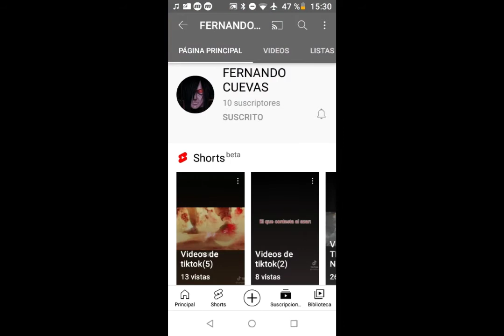colaborsion con mi amiga faty toys